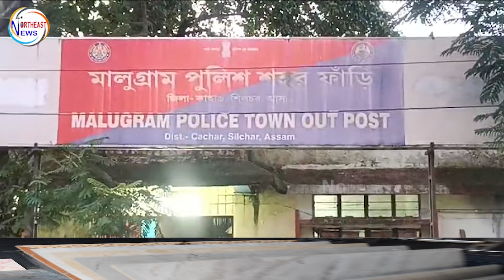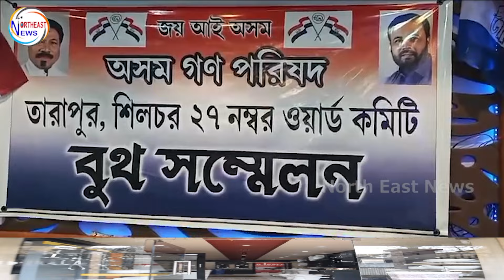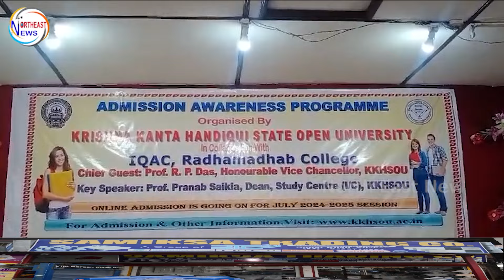দুই স্পা-কর্মী মিলে যুবক কে মারধর / ভাড়াটে মহিলাকে মা*রধরের অভিযোগ